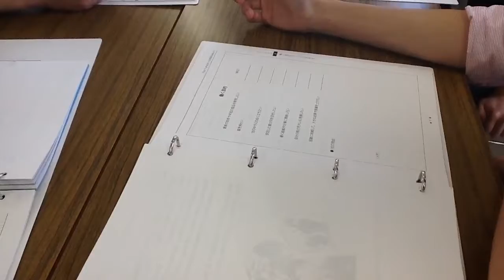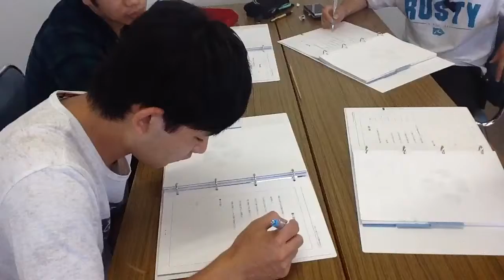実践行動学 将来の目標設定 自動車整備士 専門学校 新潟